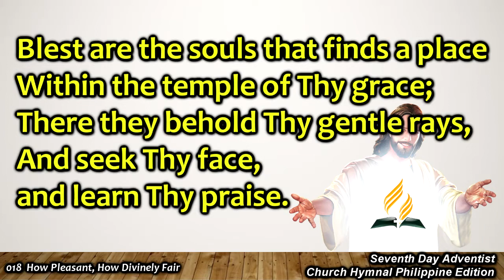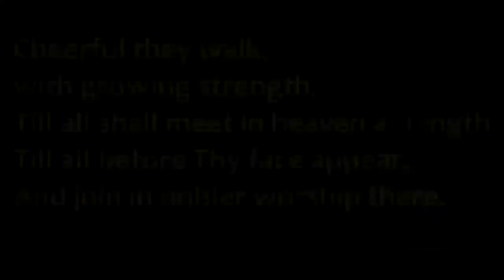SDAH 018 How Pleasant, How Divinely Fair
018 How Pleasant, How Divinely Fair
SDA Hymnal Powerpoint Complete.